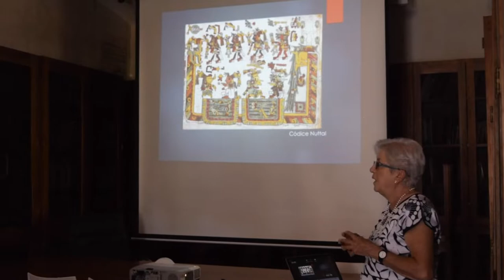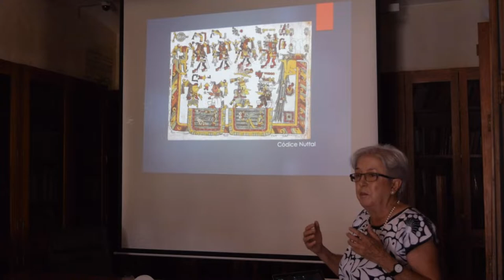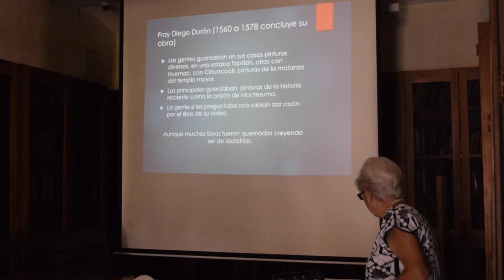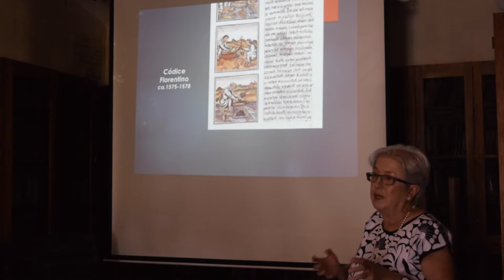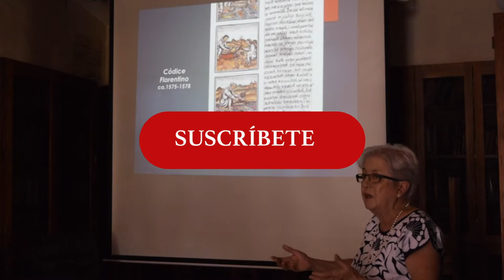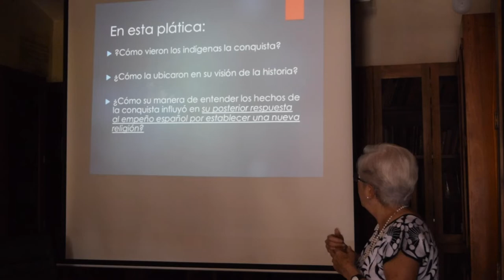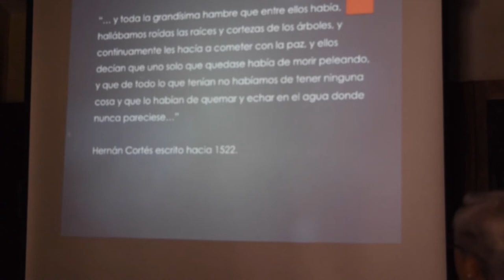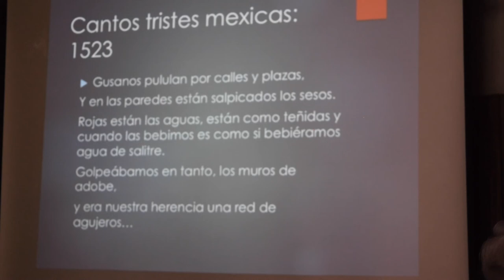1521 | CAIDA DE TENOCHTITLAN (1/3) | Conquista de México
Presentación del Dra. María de los Ángeles Romero Frizzi, del Instituto Nacional de Antropología e Historia, en el Seminario Diálogos Culturales. Organizado por la Dra. Nancy Farriss (Universidad de Pennsylvania) & Dra. María de los Ángeles Romero Frizzi (Instituto Nacional de Antropología e Historia – Oaxaca).

Centro Cultural San Pablo, Biblioteca Juan de Córdova, Sala Antonio Reyes. Verano, 2019. Oaxaca de Juárez, Oaxaca.

Te dejamos algunos libros de la Dra. Romero Frizzi
Escritura Zapoteca
Historia de Oaxaca

ZAPOTECO.

APÓYANOS